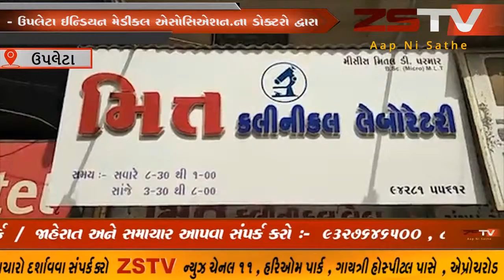ઉપલેટા ઈન્ડિયન મેડીકલ એસોસિએશન.ના ડોક્ટરો દ્વારા પોતાના ક્લિનિક તેમજ